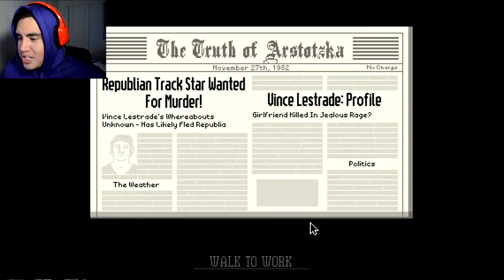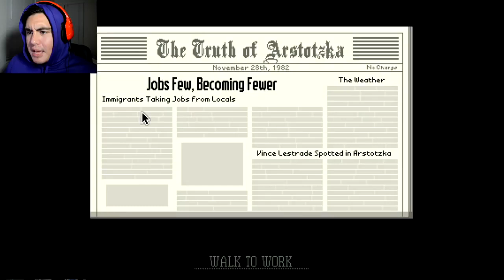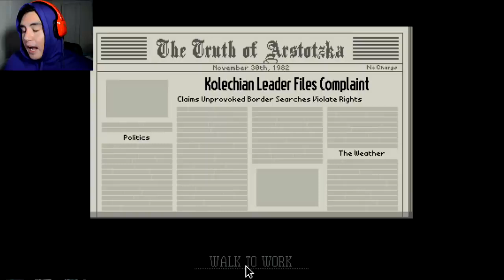WE GOT MEN WITH BOOBS NOW?! | Papers, Please [2] **(Kubz Scouts Reupload)**